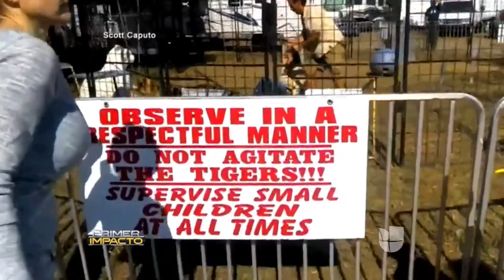Enorme tigre arrastra con furia salvaje a su entrenadora durante un espectáculo en Florida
El hecho ocurrió mientras 25 niños de una escuela primaria, y 8 padres, disfrutaban de un show privado durante una excursión escolar a Pensacola. La mujer trata de zafarse de las fauces del felino sin ningún resultado hasta que su asistente llegó a ayudarla.